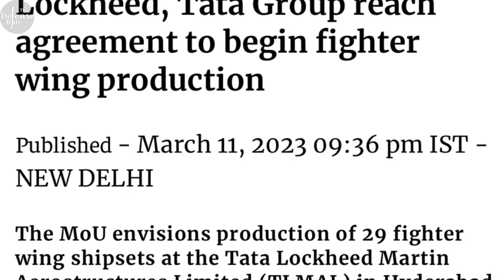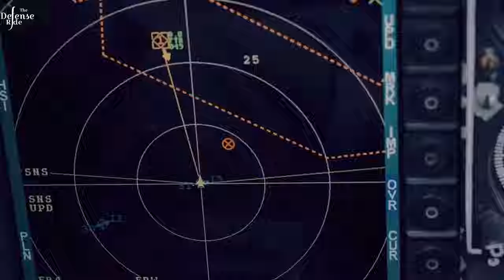Lockheed Martin CEO meeting with PM Modi : USA pitched its F-21 fighter jet to India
On July 18, Lockheed Martin CEO Jim Taiclet met with Indian Prime Minister Narendra Modi to discuss making defense equipment in India. Lockheed Martin wants to build the F-21 fighter jet, Sikorsky helicopter, and Javelin weapon in India.

There has been no forward movement on the MRFA project and the delay in the LCA Mk1A could derail IAF’s modernisation plans.

IAF Vice Chief Air Marshal AP Singh cautioned against ‘Atmanirbharta’ (coming at the cost of national defense. “Aatmanirbharta is what we are riding on…But this atmaribharta cannot be at the cost of the nation’s defense,” the IAF Vice Chief said, adding: “Because when it comes to national defense, there will be compulsions to deviate from their path in case we do not get the things that we need or the kind of system and weaponry that is required to survive in today’s world.”